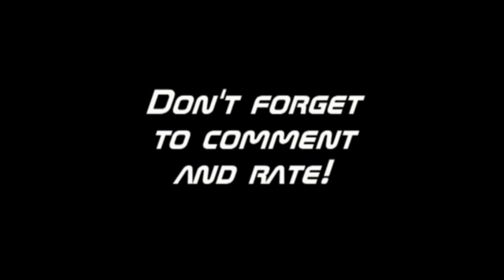blower megakermis rotterdam ahoy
De blower op de megakermis van rotterdam ahoy